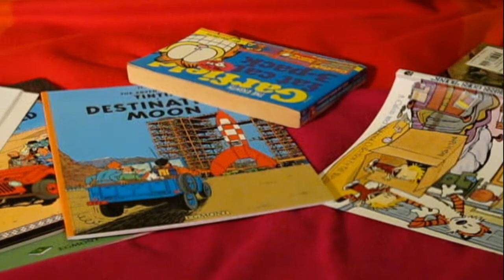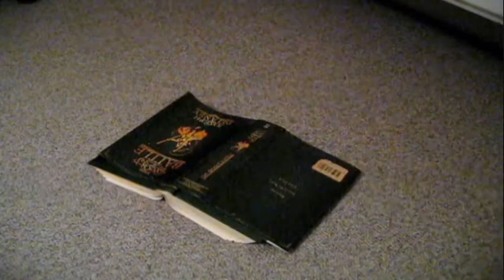THEPLUTOBOB SHORT: COMICS VS NOVELS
I like comics but my bro prefers novels. what should we do? I know make a video out of it and see what will happen.

Written and Directed by Daniel Blumensev
Cinematography and editing by Daniel Blumensev